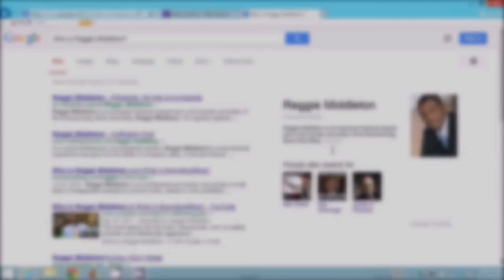Banks Adopting Blockchain Tech Wholesale, But Where's the Buyside?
This is the opportunity for the buy side of the street to obtain a massive advantage over those who've been charging fees (the sell side). As banks go through structural, macro, regulatory and fundamental turmoil, the blockchain can enable funds and family offices to gain a significant modicum of independence.